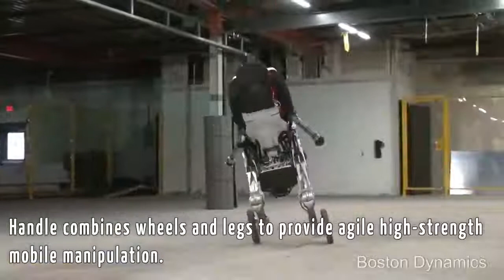Awesome Boston Dynamics Robots 2020. 720p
Top 10 robot in the world. robot top10robot top10tobot robot video song,